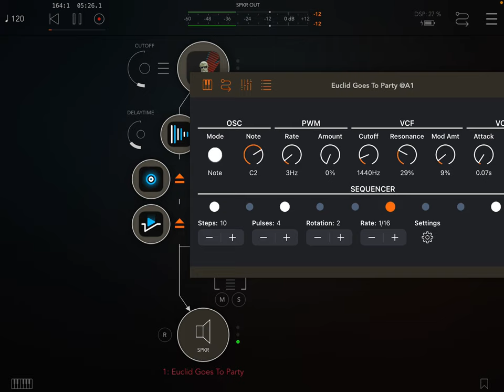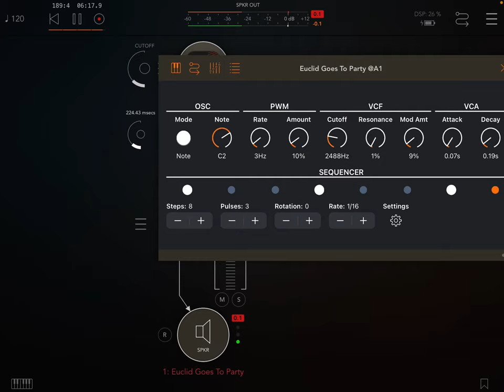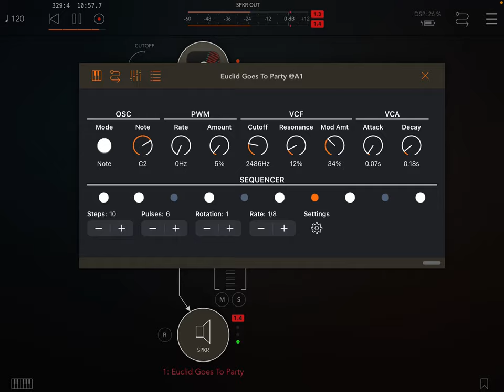Euclid Goes to Party iOS Synth - Demo 1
This demo session recorded while I was developing the app, this is not the final version. Euclid goes to party is an AUv3 iOS synth with PWM oscillator and euclidean sequencer that can create techno bass lines super fast.